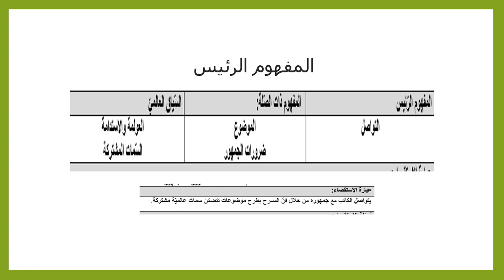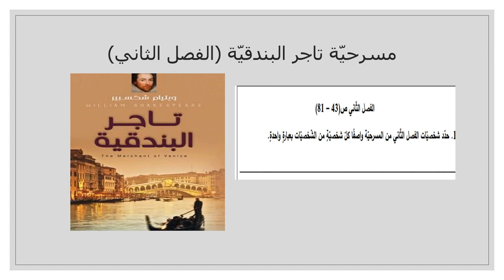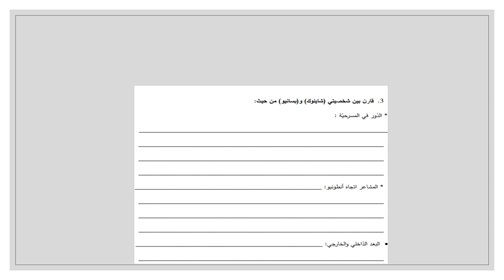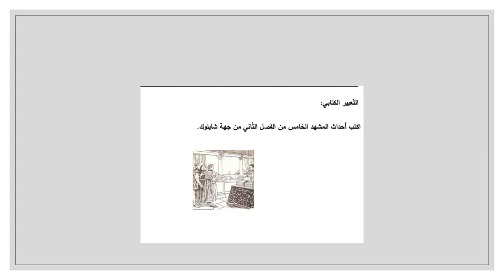الأسبوع الخامس - اللغة والأدب - الفصل الثاني - المعلمة بيان جابر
وصف الأسبوع الخامس

يقوم الفيديو بالتعريف بالمادّة التي سنقوم بشرحها خلال الأسبوع الخامس في الفصل الدراسي الثاني.